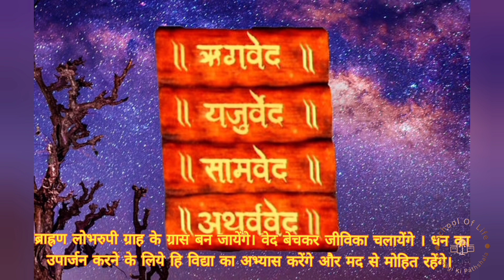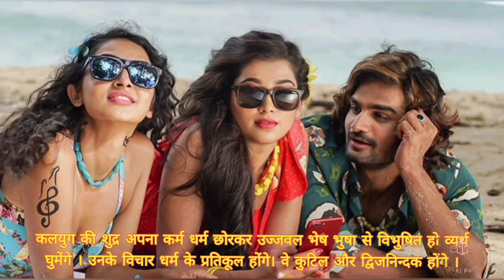SHIV MAHAPURAN KATHA । KALYUG KA SACH। शिव महापुराण कथा। कलयुग का सच।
घोर कलयुग आने पर मनुष्य पुन्य कर्म से दुर रहेगें। दुराचार में फस जायेगें और सब के सब सत्य भाषण से मुह फेर लेंगे, दुसरो कि निन्दा मे तत्पर रहेगें । पराये धन को हडप लेने कि इच्छा करेगें। उनका मन परायी स्त्रीयों मे आसक्त रहेगा तथा वे दुसरे प्राणीयो कि हिंसा किया करेगें ।

अपने शरीर को ही आत्मा समझेगें।
मुढ, नास्तिक और पशुबुद्धि रखने वाले होंगे, माता पिता से द्वेष करेंगे ।
ब्राह्रण लोभरुपी ग्राह के ग्रास बन जायेंगे। वेद बेचकर जीविका चलायेंगे ।
धन का उपार्जन करने के लिये हि विद्या का अभ्यास करेंगे और मद से मोहित रहेंगे।
अपनी जाति के कर्म छोर देंगे ।
प्रायः दुसरो को ठगेंगे, तीनो काल कि सन्ध्योपासना से दुर रहेंगे और ब्रम्हज्ञान से शुन्य रहेंगे ।

समस्त क्षत्रिये भी स्वधर्म का त्याग करने वाले होंगे।
कुसंगी, पापी और व्यभिचारी होंगे। उनमे शौर्य का अभाव होगा ।
वे कुत्सित चौर्य कर्म से जीविका चलायेंगे, शुद्रो का सा वर्ताव करेंगे और उनका चित काम का किंकर बना रहेगा ।

वैश्य संस्कारभष्ट, स्वधर्मत्यागी, कुमार्गी, धनोपार्जनपरायण तथा नाप तौल अपनी कुत्सित विचार का परिचय देने वाले होंगे ।

कलयुग की शुद्र अपना कर्म धर्म छोरकर उज्जवल भेष भुषा से विभुषित हो व्यर्थ घुमेंगे ।
उनके विचार धर्म के प्रतिकूल होंगे, वे कुटिल और द्विजनिन्दक होंगे, यदि धनी हुए तो कुकर्म मे लग जायेंगे।
विद्वान हुए तो वाद विवाद करने वाले होंगे ।
अपने को कुलिन मानकर कुलीन कन्याओं के साथ वैवाहिक संबन्ध स्थापित करेंगे, वे लोग अपनी अधिकार सीमा से बाहर जाकर द्विजोचित सत्कर्मो का अनुष्ठान करने वाले होंगे।

कलयुग कि स्त्रीयाँ प्रायः सदाचार से भ्रष्ट और सदा पति का अपमान करने वाली होगी। सास ससुर से द्रोह करेगी। किसी से भय नहीं मानेगी । मलिन भोजन करेंगी। कुत्सित हावभाव में तत्पर होंगी । उनका शिलस्वभाव बहुत हि बुरा होगा और वे और अपने पति कि सेवा से सदा ही विमुख रहेंगी ।

परोपकार समान दुसरा कोइ धर्म नही है। अतः जिस छोटे से छोटे उपाय से इन सब पापो का तत्काल नाश हो जायेगा।

SHIV MAHAPURAN KATHA । शिव महापुराण कथा।